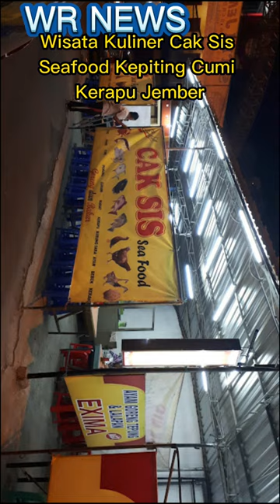Wisata Kuliner Cak Sis Seafood Kepiting Cumi Kerapu Jember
Caksis Seafood terletak di Jalan Ciliwung tempat makan ini sudah ada sejak 1990an dan masih eksis hingga sekarang.
Saking terkenal dan legendarisnya warung olahan sari laut ini sudah memiliki cabang berkonsep resto di Jalan R.A. Kartini nomor 64. Mereka biasanya buka tiap hari mulai pukul 10.00 hingga 23.00, Di sini menunya lebih lengkap karena tersedia juga aneka pilihan olahan sayuran.
Beragam kuliner seafood hadir di sini mulai dari kerang udang cumi-cumi kakap kerapu dorang gurame kepiting lobster dan masih banyak lagi, Semuanya dimasak dengan beragam saus bumbu rempah nikmat, seperti saus Padang, asam manis, mentega, serta saus telur asin, Kesegaran kepiting mungkin bukan yang terbaik namun paduan bumbu dan cara penyajiannya benar-benar tak dapat ditolak.
Sementara untuk sajian ikan laut bisa pilih dibakar maupun goreng Semuanya nanti akan disajikan bersama sambal dan lalapan segar.

Caksis Seafood is located on Jalan Ciliwung where this restaurant has been around since the 1990s and still exists today.
So famous and legendary, this seafood stall has a branch with a restaurant concept on Jalan R.A. Kartini number 64. They are usually open every day from 10.00 to 23.00. Here the menu is more complete because there are also various choices of processed vegetables.
A variety of seafood culinary delights are here, starting from clams, shrimp, squid, snapper, grouper, dorang carp, crab, lobster, and many more. Everything is cooked with a variety of delicious spice sauces, such as Padang sauce, sweet and sour, butter, and salted egg sauce. not the best but the blend of spices and the way of presentation is really irresistible.
Meanwhile, for serving sea fish, you can choose grilled or fried. Everything will be served with chili sauce and fresh vegetables later.

Caksis Seafood 位于 Jalan Ciliwung，这家餐厅自 1990 年代就已开业，至今仍然存在。
这家海鲜摊位如此出名且具有传奇色彩，在 Jalan R.A. 设有一家以餐厅为概念的分店。 Kartini number 64。他们通常每天10点到23点营业。这里的菜单比较齐全，因为还有各种加工蔬菜可供选择。
这里有各种各样的海鲜美食，从蛤蜊、虾、鱿鱼、鲷鱼、石斑鱼、鲤鱼、螃蟹、龙虾等等。酸味、黄油和咸蛋酱。不是最好的，但香料的混合和呈现方式确实令人无法抗拒。
同时，吃海鱼可以选择烤或炸，最后再配上辣椒酱和新鲜蔬菜。

Caksis Seafood расположен на Jalan Ciliwung, где этот ресторан существует с 1990-х годов и существует до сих пор.
Столь известный и легендарный, этот киоск с морепродуктами имеет филиал с концепцией ресторана на Jalan R.A. Kartini № 64. Работают они обычно каждый день с 10.00 до 23.00 Здесь меню более полное, так как есть также различные варианты переработанных овощей.
Здесь представлены разнообразные деликатесы из морепродуктов, начиная от моллюсков, креветок, кальмаров, люциана, морского окуня, карпа доранга, крабов, омаров и т. д. Все готовится с различными вкусными соусами из специй, такими как соус Паданг, сладкий кислый, сливочный и соленый яичный соус не самый лучший, но смесь специй и способ подачи действительно неотразимы.
А для подачи морскую рыбу можно выбрать на гриле или во фритюре, позже все будет подано с соусом чили и свежими овощами.

Caksis Seafood는 1990년대부터 이 식당이 있었고 오늘날에도 여전히 존재하는 Jalan Ciliwung에 있습니다.
너무나 유명하고 전설적인 이 해산물 포장마차에는 Jalan R.A.에 레스토랑 컨셉의 지점이 있습니다. Kartini number 64. 일반적으로 매일 10:00부터 23:00까지 영업합니다. 이곳은 가공된 야채도 다양하기 때문에 메뉴가 더 완벽합니다.
조개, 새우, 오징어, 도미, 그루퍼, 도랑 잉어, 게, 랍스터 등 다양한 해산물 요리를 맛볼 수 있으며 파당 소스, 스위트 소스, 사워, 버터, 소금에 절인 계란 소스 최고는 아니지만 향신료의 조화와 프레젠테이션 방식은 정말 거부할 수 없습니다.
한편, 바다 생선은 구이와 튀김 중 선택할 수 있으며, 모든 음식은 나중에 칠리 소스와 신선한 야채와 함께 제공됩니다.